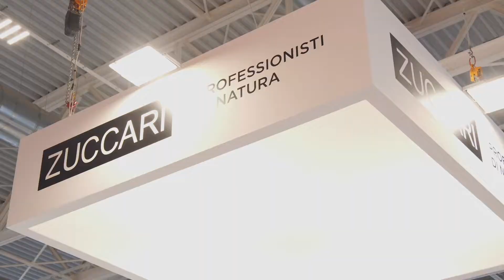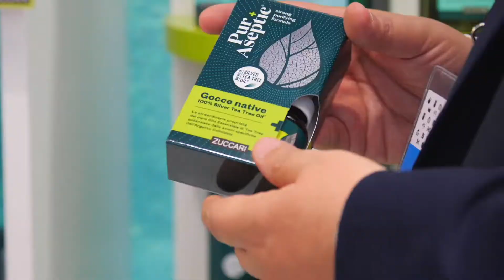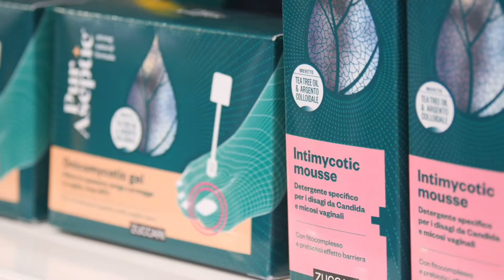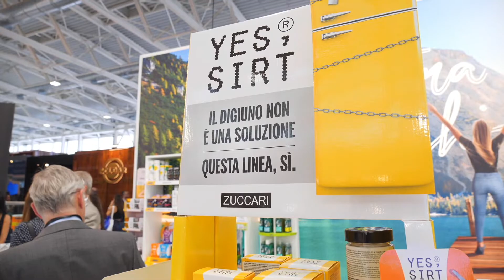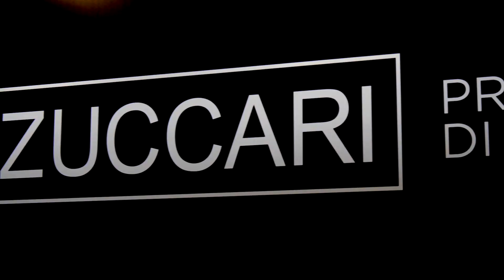COSMOFARMA Bologna - ZUCCARI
Intervista a Stefano Sala - Zuccari